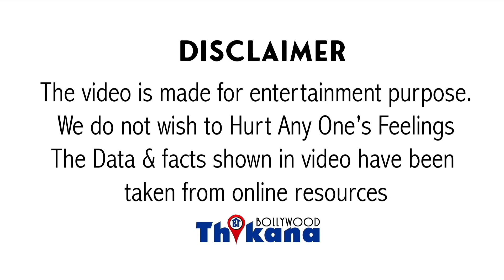Big News | मीडिया से लड़ने वाली Jaya संसद में भी लड़ पड़ी इस Politician से नहीं रख पायी गुस्से पे काबू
Big News | मीडिया वालो से लड़ने वाली Jaya Bachchan संसद में भी लड़ पड़ी इस Politician से नहीं रख पायी गुस्से पे काबू

इस तेल को में जया बच्चन अलग और असल जिंदगी में अलग और मीडिया के बीच में जब भी जया बच्चन को देखा है तो गुस्से में ही देखा है भले ही कैमरा हो भले ही संसद हो जया बच्चन गुस्से में ही रहती है आज तो जया बच्चन संसद में 1 मिनट से ही भिड़ गई यह मिनिस्टर यू पी को लेकर तारीफ कर रहे थे कि कैसे यूपी में कितने अच्छे प्लान बनाए हैं और बहुत कुछ डेवलप किया कि मैं बात कर रही हूं जो कि ग्रेटर नोएडा की 156 एकड़ जमीन के बारे में बात कर रहे थे कि कैसे इस जमीन पर बहुत सारी Industries आने वाली है डेवलपमेंट का काम शुरू हो गया है रोड बन गई है जया बच्चन ने कोयल को और सीधी बात करो इधर उधर घुमा की बात मत करो कि फिर बात करें तो यह बात करने के बाद ने बताया कि आखिर ग्रेटर नोएडा में जमीन ली गई है उस पर क्या होने वाला है उन्होंने बताया कि यहां पर से हंसाने वाली है इसके लिए पावर लाइंस लेने की तैयारी हो गई है रोल्स बनने वाली है और पूरे यह जगह डिवेलप होने जा रही है लेकिन जया बच्चन इन डिटेल से नाखुश नजर आए और उनका सवाल वही रहा कि गवर्नमेंट जो है वह पारदर्शिता नहीं रख रही है पूरी बात खुलकर नहीं बता रही है आधा अधूरा शेयर कर रही है इस बात को लेकर जया बच्चन आज संसद में भक्ति नजर आई िदया बच्चन वही हैं जिन्होंने कुछ समय पहले बॉलीवुड इंडस्ट्री के ब्राउज़र नेपोटिज्म इंसाइड ओर आउटसाइड वाली बात पर खुलकर पॉइंट पर बात नहीं की थी और इस पूरे इंसिडेंट को डिस्क्राइब करते हुए कंगना और रवि किशन पर तंज कसते हुए कहा था यह ऐसे लोग हैं जो जिस थाली में खाते हैं उसी में छेद करते हैं तब जया बच्चन ने भी पॉइंट पर बात नहीं की थी उन्होंने भी इधर-उधर ही बात की थी